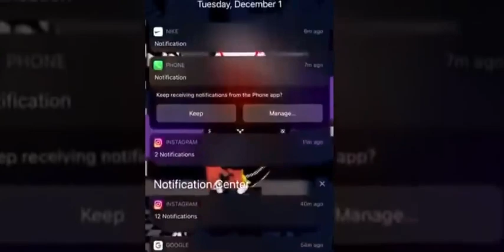robbed on Instagram live